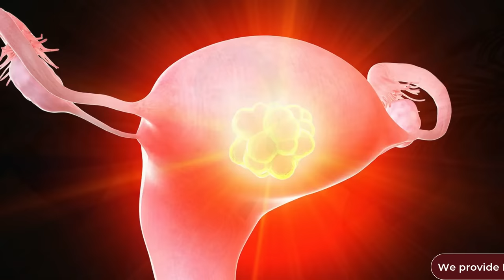केवल इस आयुर्वेदिक चीज़ से 100 समस्याओ में भी प्रेगनेंसी होगी || SHATAVARI USES IN FERTILITY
आपको गर्भधारण करने में समस्या आती है ? इस दौरान आपको क्या खाना चाहिए जिससे आप जल्दी गर्भधारण कर सके और क्या क्या समाधान है , सब कुछ इस वीडियो में बताया गया है। वीडियो को जरूर देखे और अपनी सहेलियों के साथ जरूर शेयर करियेगा।❤️🤩🥰 Take Care...!!!

✅ PRODUCTS

✅  PREGNANCY SYMPTOMS VIDEO LINK